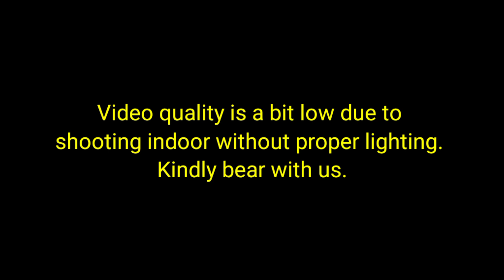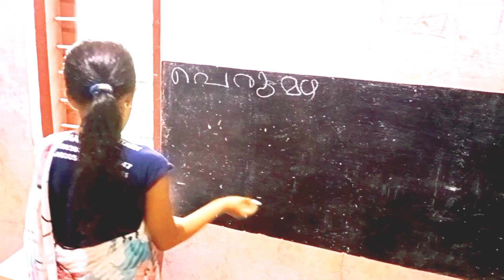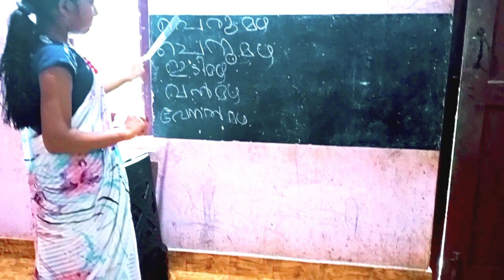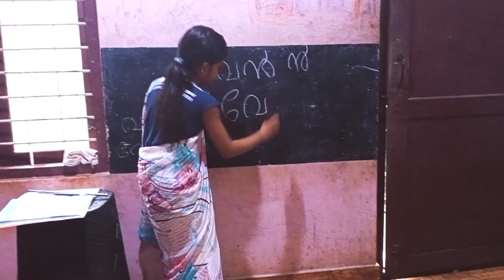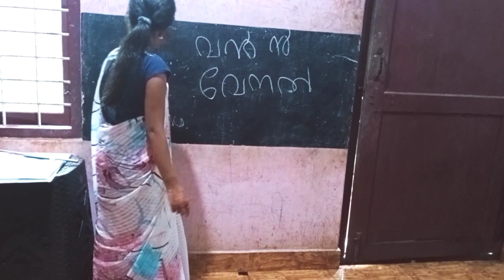കൊറോണക്കാലത്ത് ഒരു കുട്ടി ടീച്ചർ/ When ichu made her home a class room /ichu's passion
Becoming a teacher is ichus passion. From her kg classes onwards she uses her board to practice her teaching classes with her youngsters..  Here we introduce ishal (ichu's) madam. welcome to ishals class room.

Previous video (ചുമരുകൾക്കും കഥ പറയാനുണ്ട് )can open here.